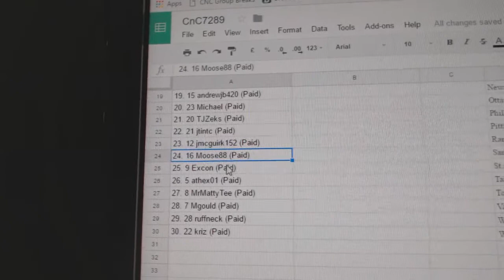Team Draft Order - C&C 7289